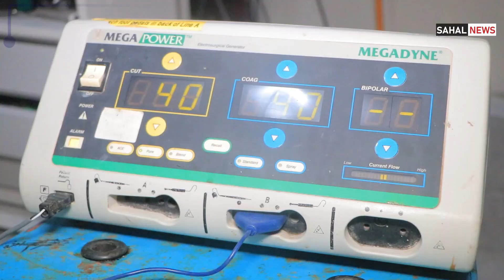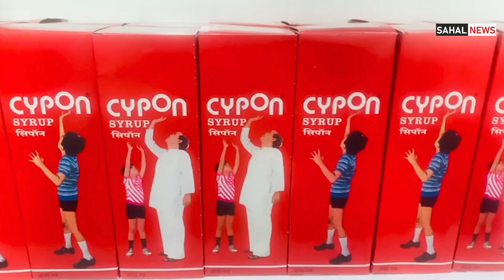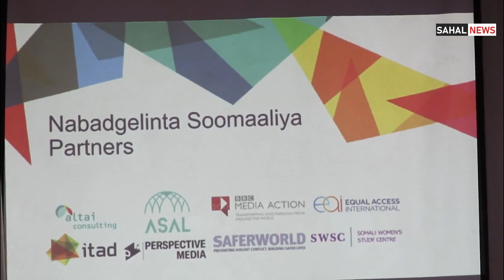WARKA HABEENIMO SAHAL CABLE TV 17 SEP 2022